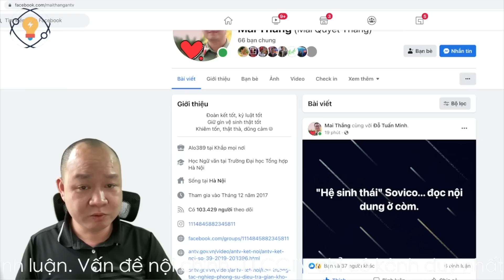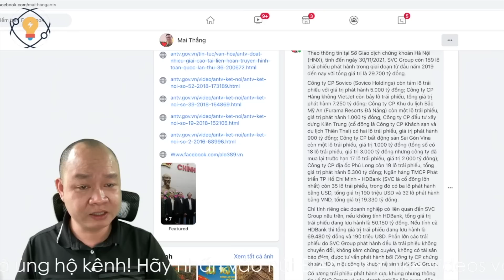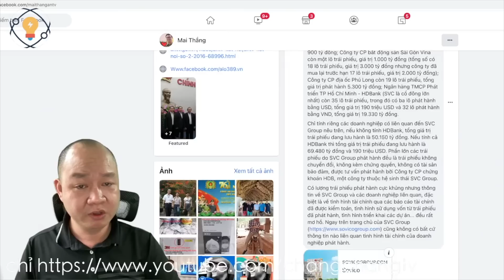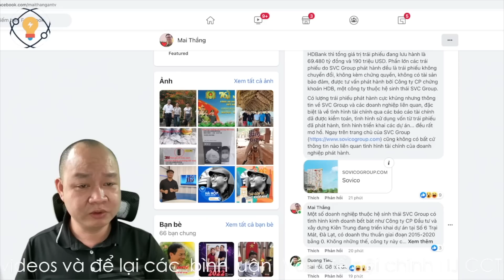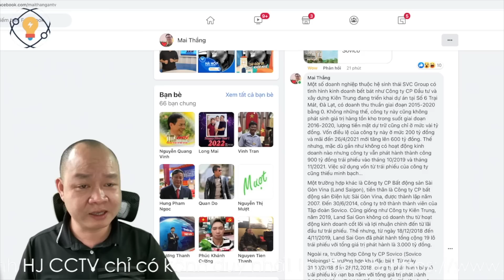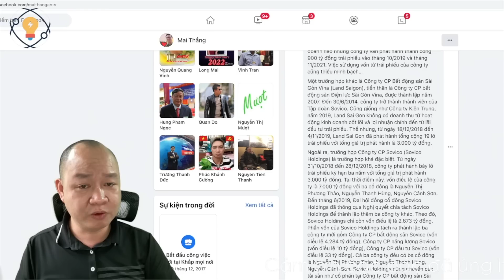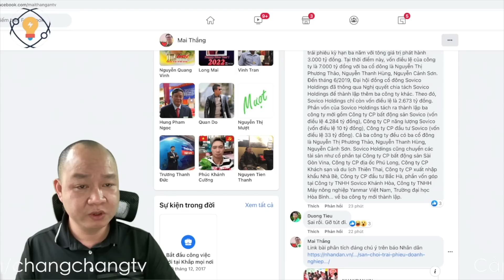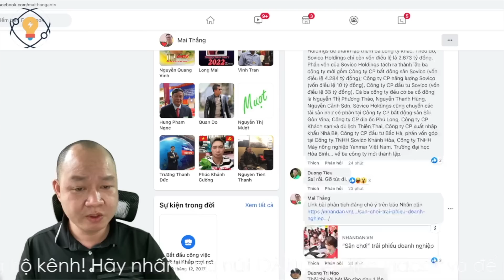981🔴 CHẤN ĐỘNG! Tỷ phú Đô la Madame Thảo Vietjet được báo nhandan nhắc tên?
Hoặc có thể ủng hộ theo số tài khoản dưới đây:
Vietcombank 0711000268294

✅ Cảm ơn bạn đã xem video : 981🔴 CHẤN ĐỘNG! Tỷ phú Đô la Madame Thảo Vietjet được báo nhandan nhắc tên? I Chang Chang TV